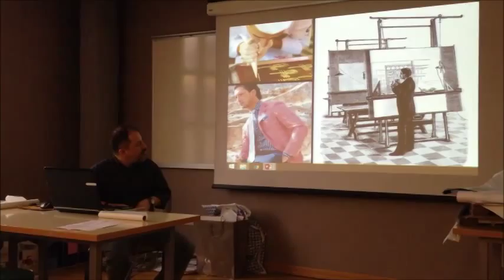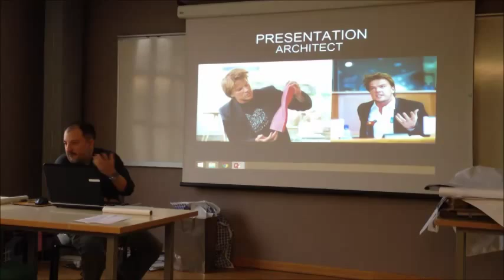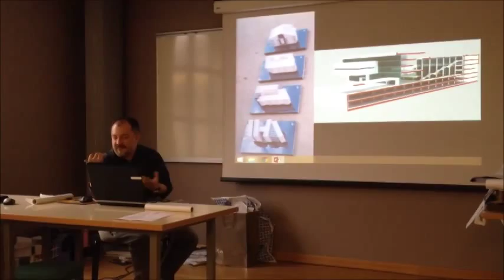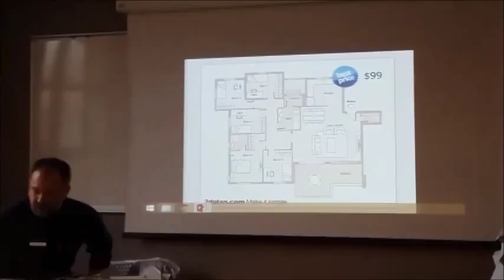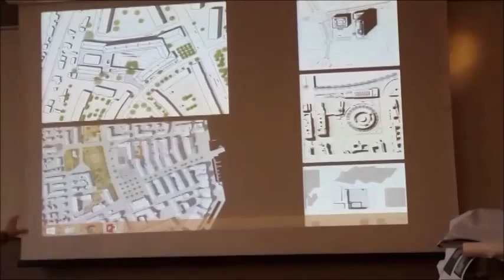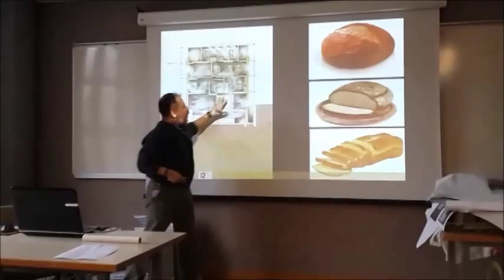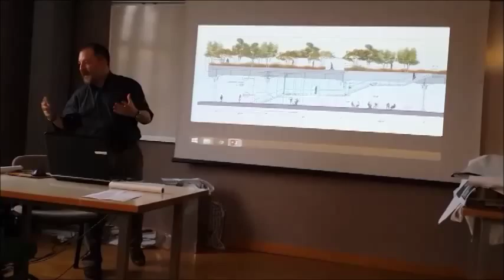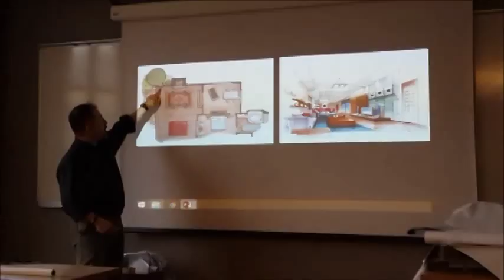Mimari Sunum Problemi kHas İc Mimarlik Proje 1 Murat Cetin Sunum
Doç.Dr. Murat Çetin Kadir Has Üniversitesi İç Mimarlık Bölümü Proje 1 dersi modülleri kapsamında 'mimari sunum' meselesini ve ilgili kavramlarını örnekler üzerinden öğrencilerle tartışıyor.